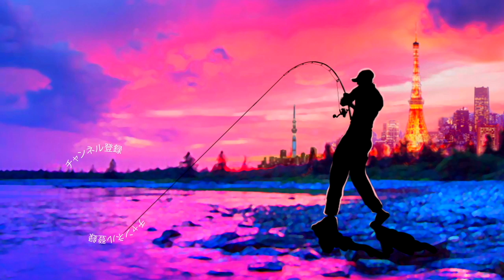夕まずめの奇跡「秋のジグスト祭り」発生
夕まずめの奇跡「秋のジグスト祭り」発生って事で鉄壁の「フルスイング×ヘッドスライド」ジグストパターンにデカバスが襲い掛かかる動画の完結編です
最近お気に入りのジグ＆ワームの組み合わせでジグスト練習をしておりましたが夕方に入りラッシュに突入しましたよー

リール　G-nius projectGRAVIUS 7.3 LH 左巻き
ルアー　レイドジャパン　フルスイング　ヘッドスライド５g
ライン　YGKよつあみ　オルトロス１６lb

2019年度は引き続き去年デプスの「コンツアージグ」＆「ブルフラット」で練習したジグストの釣りを色々なルアーに応用して巨大なブラックバスを狙って行きます！ライトリグ方面では去年よりゲーリーヤマモト大好きな釣りガール、メグタスが加わったのでそれぞれ分担して色々なルアー、釣り方に挑戦して行きますよ〜！

TurikouTVの動画
19アンタレスに真紅のスコーピオン⁉︎シマノの2019最新リールが遂に情報解禁！
19アンタレスはアンタレスミニ⁉︎ シマノの総合カタログが素敵過ぎる